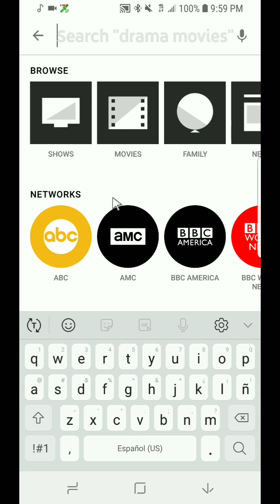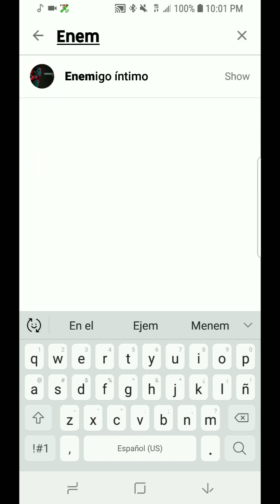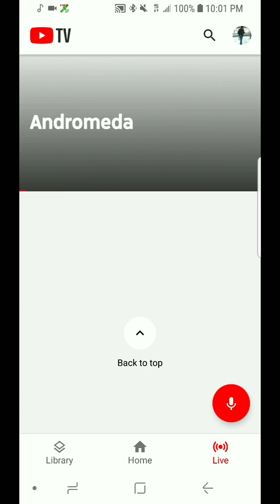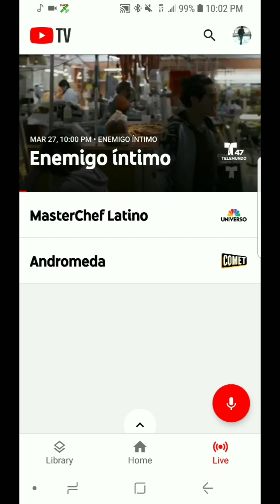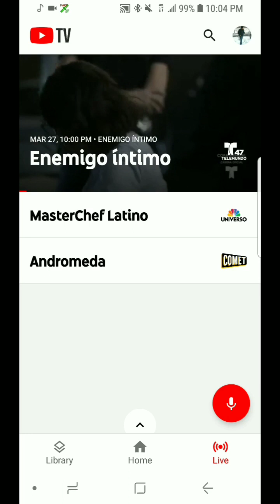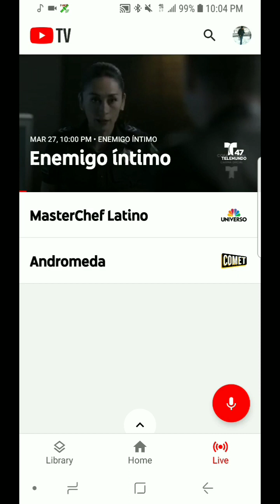Enemigo Intimo | Tendra 50 Capitulos | Telemundo en vivo por Youtube TV